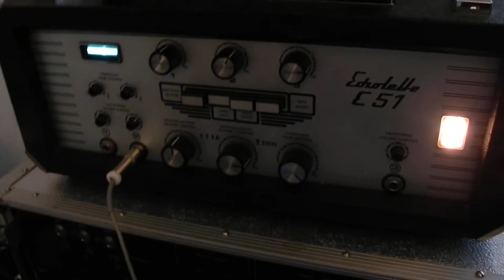Little ditty for ya'll gadget lovin' folks out there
Sounds of nature - circuit bent, JVC KB-700 trough Sherman, Echolette tape machine with squeaky tape.